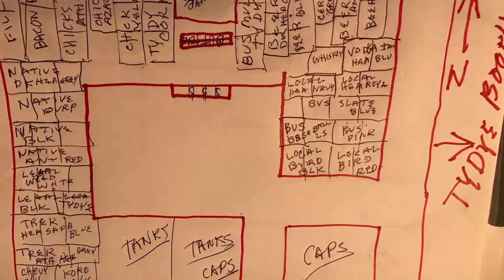Missouri State Fair 2021 #1 | Riverbend Sunday Service #35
We are at the Missouri State Fair with The P.U.P. on hand to help my awesome friend and I make it through 10 days of camping drinking eating and working….